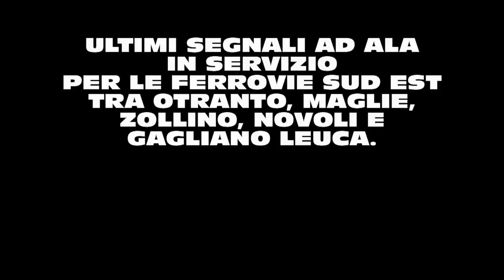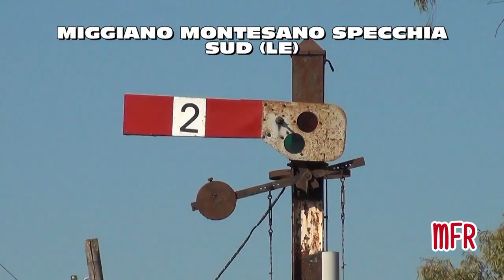ULTIMI SEGNALI AD ALA per le FERROVIE SUD EST tra Otranto, Maglie, Zollino, Novoli e Gagliano Leuca.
TI ASPETTIAMO!

Una breve escursione tra la storia delle Ferrovie del Sud Est a caccia degli ultimi segnali ad ala tra le stazioni di Otranto, Maglie, Zollino, Novoli e Gagliano Leuca. In ordine, i punti di ripresa sono presso le stazioni di Poggiardo, Spongano, Andrano - Castiglione, Matino, Bagnolo e Miggiano - Montesano - Specchia. I convogli ripresi sono ATR 220 PESA di nuova generazione e le più anziane automotrici del gruppo Ad 31-45. La sostituzione totale dei vecchi segnali ad ala con i nuovi luminosi, inizialmente prevista per fine 2014, avverrà gradualmente nel corso del 2015. Buona visione!

ENGLISH:
A short excursion in South Est railway history, hunting for wing railway signals, between Otranto, Maglie, Zollino, Novoli and Gagliano Leuca. From the first to the last, the place of the movies are:  Poggiardo, Spongano, Andrano - Castiglione, Matino, Bagnolo and Miggiano - Montesano - Specchia. Train composition are generally ATR 220 PESA, or Ad 31-45 FSE group. The replacement of old wing signal initially expected in the end of 2014, will be during 2015. Enjoy!